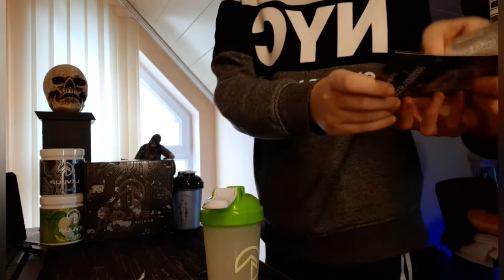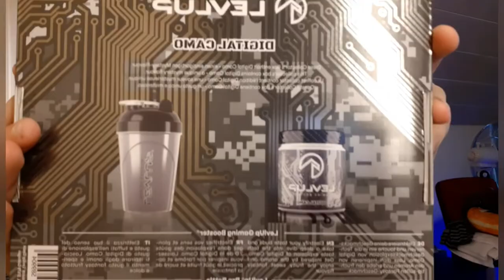levl up digital camo unboxing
dieses Video ist etwas älter aber trotzdem gut